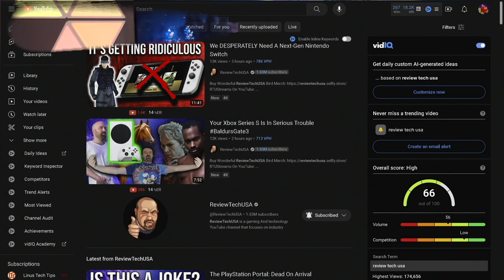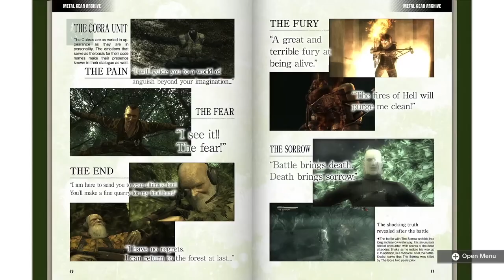Nintendo Shuts Down Naysayers!?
Let's talk about some interesting Nintendo stuff!

Thank you everyone for your continued support!